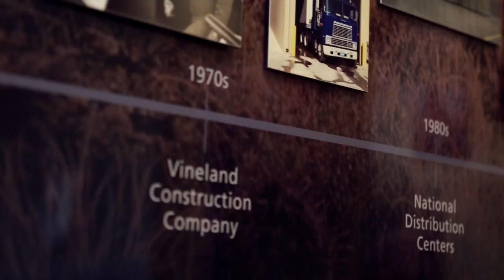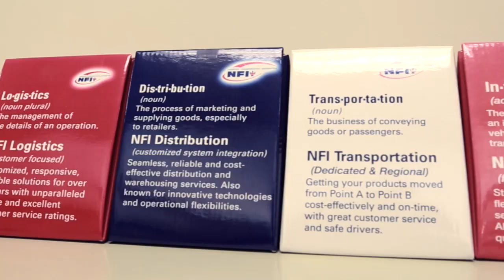NFI Internships and Career Opportunities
NFI is a great place to work, whether you are a student looking for a summer internship, an experienced worker looking to make a start in a new industry, a new college graduate ready to start your career, a veteran transitioning to the civilian workforce or are coming out of a truck driving school and want to get started as a CDL driver.